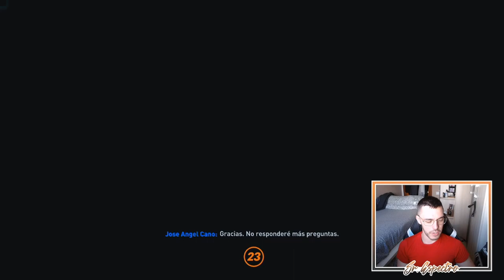🌟 HISTORIA EN ANFIELD | MODO CARRERA FIFA 23 | REAL MADRID #35